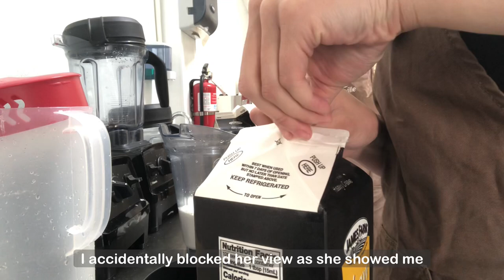✨Thanksgiving Special✨ Cafevlog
Happy Holidays friends :)

My Etsy shop, Sustainable Bubbles, is open again for a limited time until Aug. 30th, 2022 ❤️

Chapters:
0:00 opening procedures
2:28 drink making
3:35 how we make hot drinks
13:29 ?

my new Instagram for studying or home cafe vlogs? I'm not sure yet!